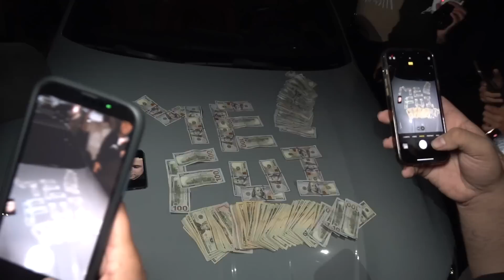16 Year Old Drives GTR Vs Bmw M4 $10,000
Pq Performance Bmw M4
16 year old driving gtr